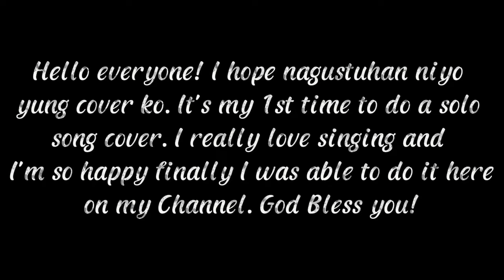The Christmas Song Cover Dec.8,2021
Hello guys,how are you? First of all Merry Christmas to y'all! I am so very happy because Finally! yes! I was able to do a Christmas song cover before 2021 ends!🥰

I really love singing but I am a very shy person and so most of the time I only sing when no one is watching.  So uploading this cover is actually a dream come true to me, hopefully magustuhan niyo guys!😊

I know I have a lot of things to improve but slowly we'll get there in Jesus Name.

for the background Music.

Sana masundan pa ito,you can make a request for the next Christmas song. God Bless everyone!🥰